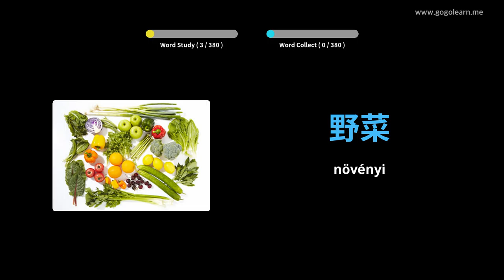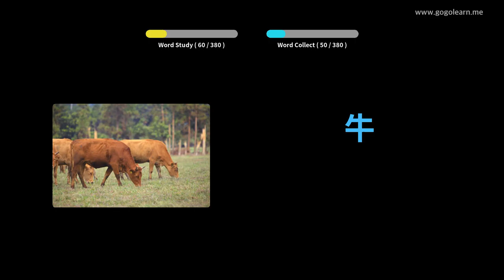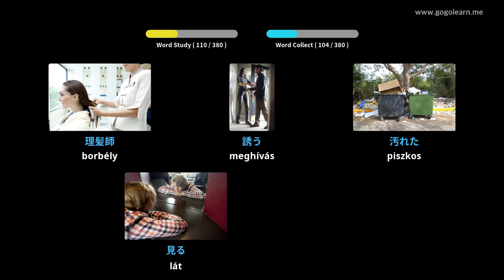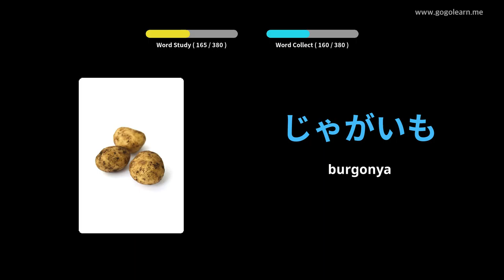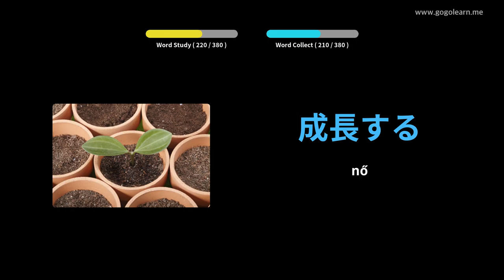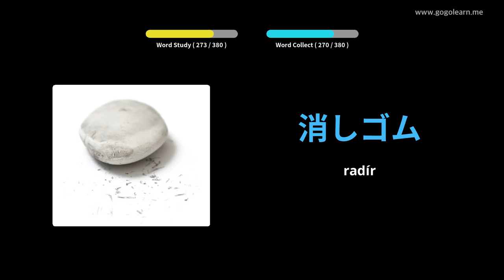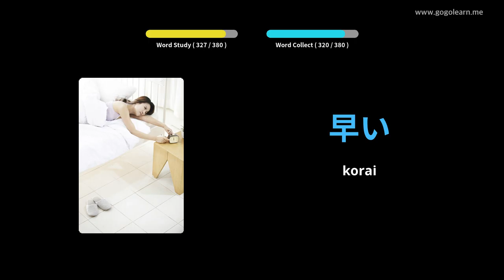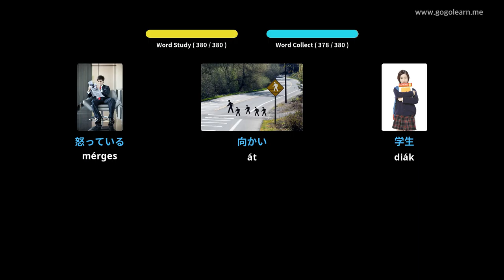Japán szókincs alapvető gyermekek | Golearn